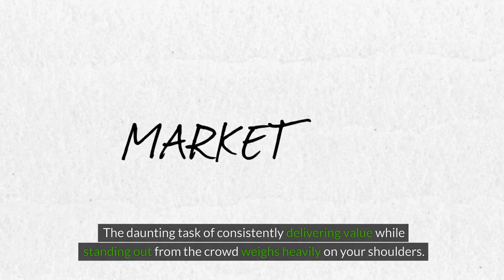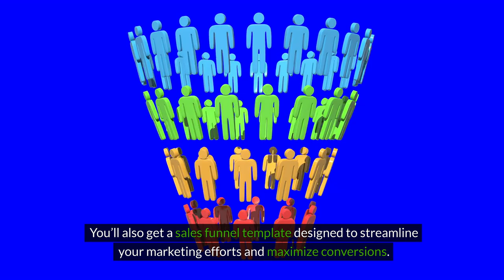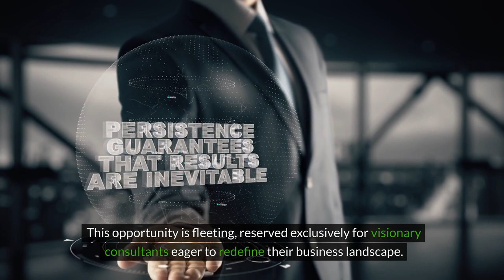Social Posting Profits - VSL